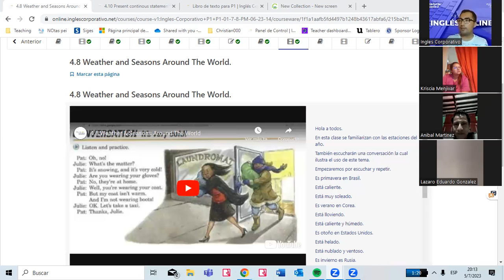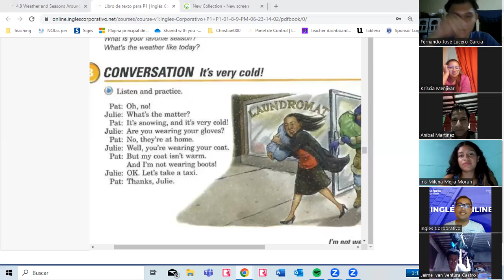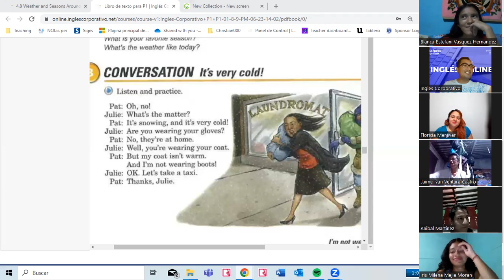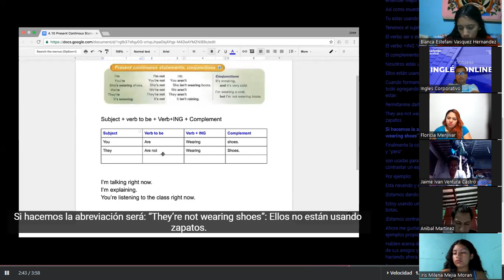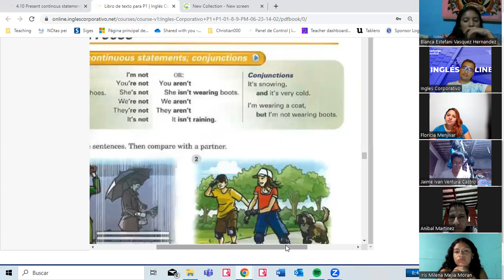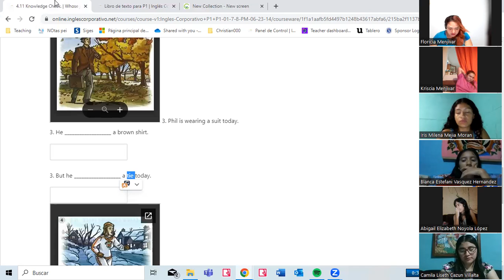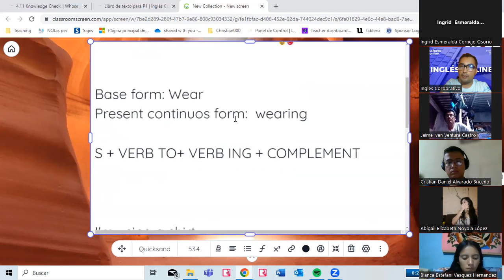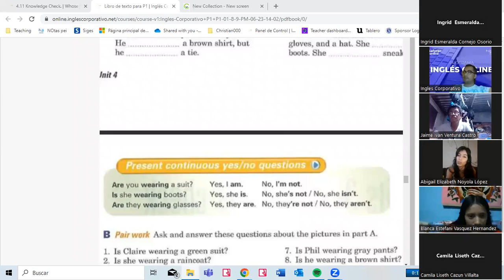11 -05-07-2023- FI-REGAL-29 - VALLADARES- STATEMENTS WITH PRESENT CONTINUOUS